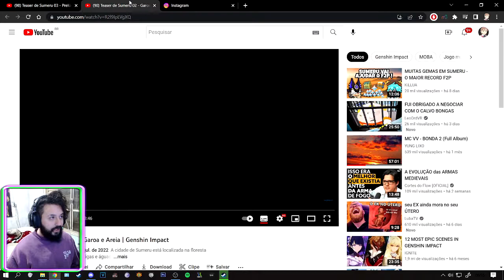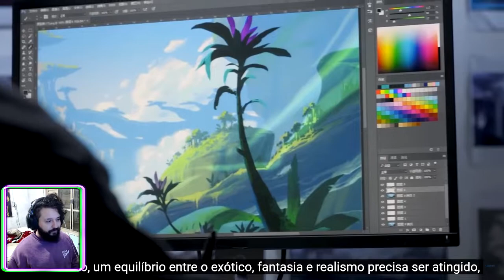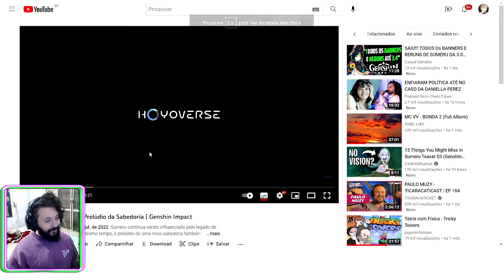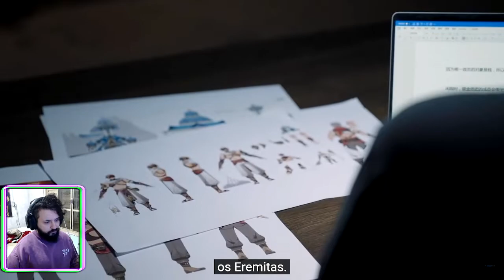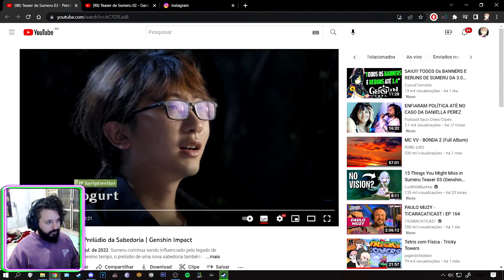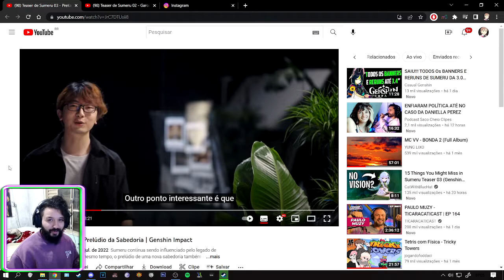Reagindo Teaser de Sumero 03 - Prelúdio da Sabedoria e Teaser de Sumero 02 - Garoa e Areia